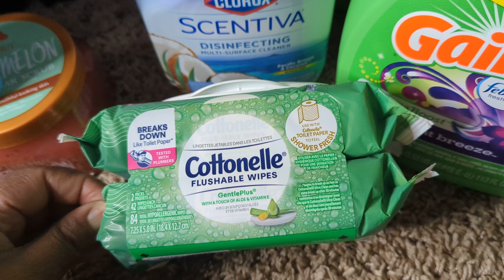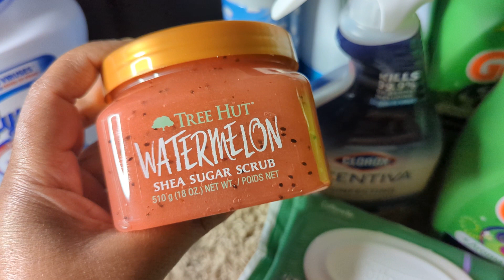SMALL TARGET HAUL | THINGS I NEEDED FOR THIS UP COMING WEEK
This video was recorded on March 5, 2023

Hello everyone, welcome back to my channel thank you for coming back to visit me in my own Lil corner of YouTube in this video I am just showing you a small Target haul I had delivered to me things I needed for the week I hope you all enjoy the video if you did give me a big thumbs up like, comment, & subscribe thanks for watching.❤️